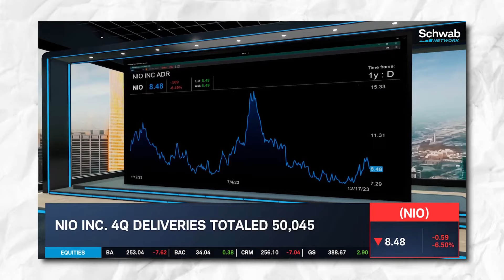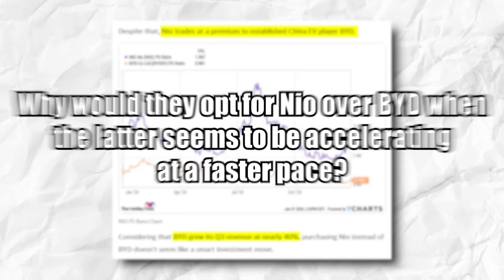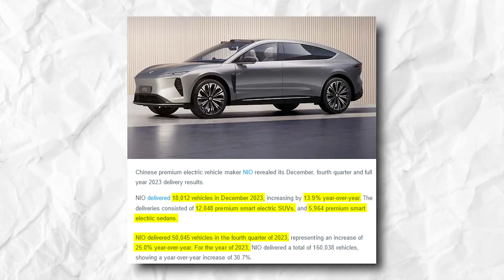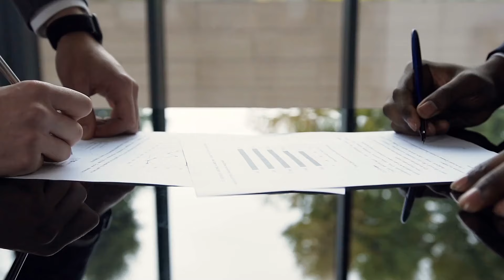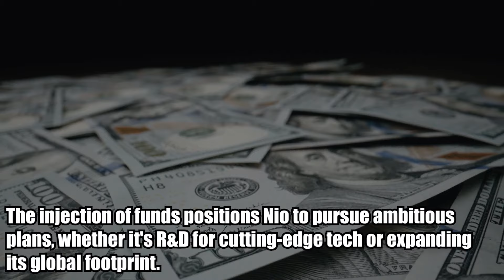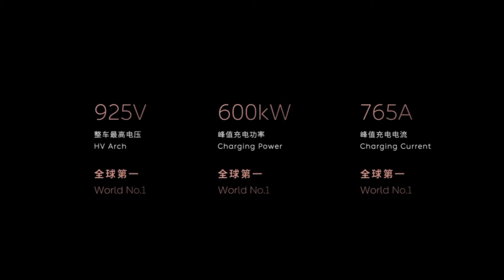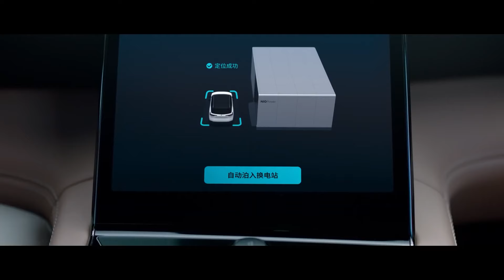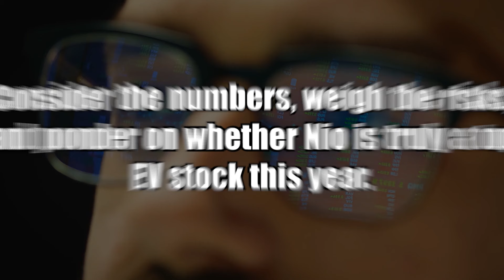Is NIO Stock a Top EV Stock for 2024?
In this intriguing video, we dive deep into the potential of Nio as a leading electric vehicle (EV) stock for the year 2024. With the captivating question, "Is Nio Poised to Dominate the EV Market in 2024?" we aim to analyze the factors that could contribute to Nio's success in the increasingly competitive EV industry.

As Nio continues to innovate and expand its product line, their commitment to delivering high-quality, state-of-the-art EVs remains unwavering. In this rapidly evolving market, Nio's cutting-edge technologies, exceptional battery performance, and impressive range have already garnered much attention and acclaim.

Join us as we explore Nio's growing market share and evaluate its potential to dominate the EV market by 2024. We'll delve into their visionary strategies, robust infrastructure plans, and the significant investments they are making to ensure a seamless and convenient charging experience for their customers.

Furthermore, we'll examine the global EV trends, government initiatives, and consumer preferences that could act as catalysts for Nio's remarkable growth in the coming years. By staying ahead of the curve, Nio is poised to capitalize on the burgeoning demand for eco-friendly transportation solutions, making it an intriguing prospect for the savvy investor.

Whether you are an EV enthusiast, a potential investor, or simply interested in witnessing the transformative power of electric vehicles, this video will provide valuable insights into the Nio's potential ascendancy in the EV market by 2024.

Don't miss out on this thought-provoking exploration of Nio's journey towards becoming a top player in the EV industry. Join us now and be part of the conversation as we unravel the exciting possibilities that lie ahead for Nio and the future of electric mobility!